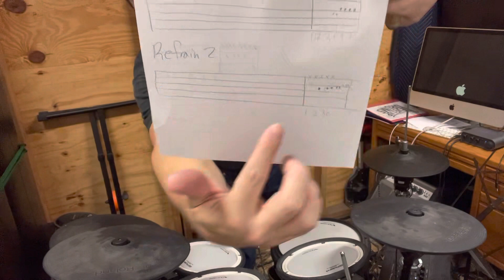I Ain’t Worried: 2nd refrain fill